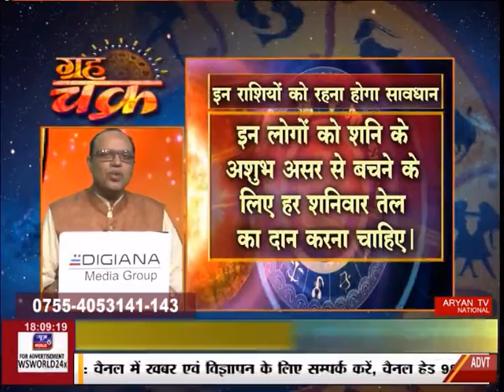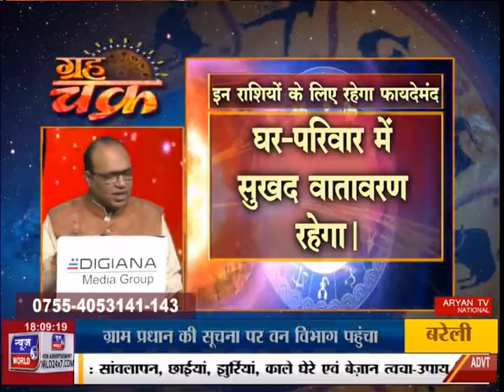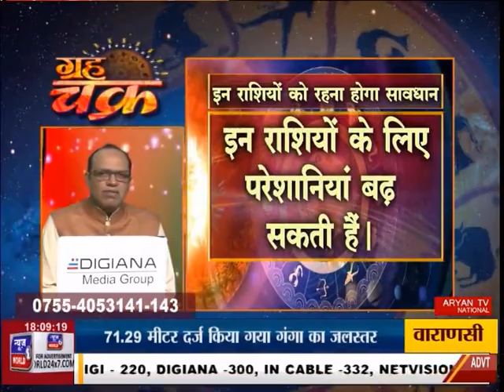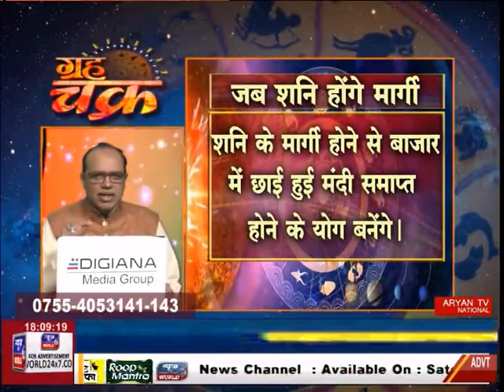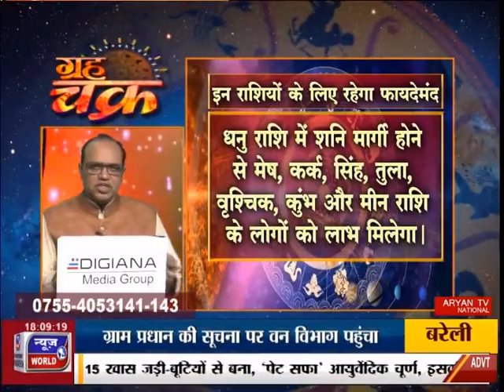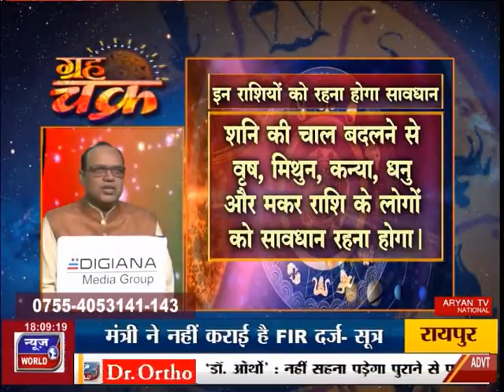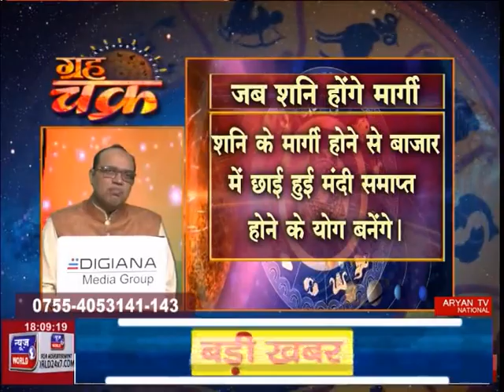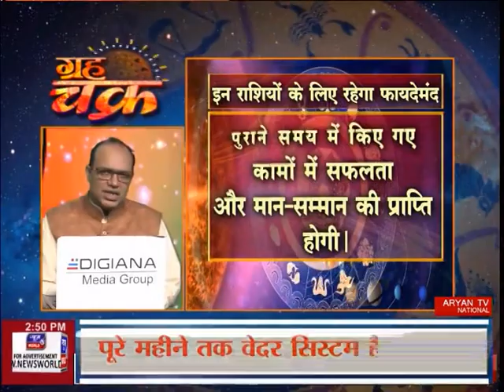News World - ग्रह चक्र - शनि मार्गी, एंकर संचिता शुक्ला के साथ पंडित अरविन्द तिवारी !